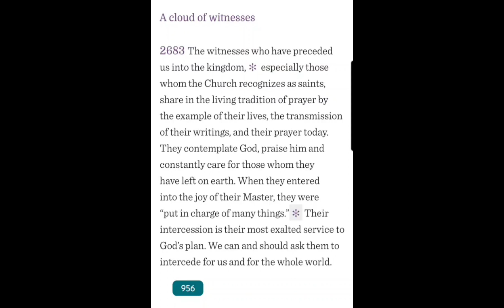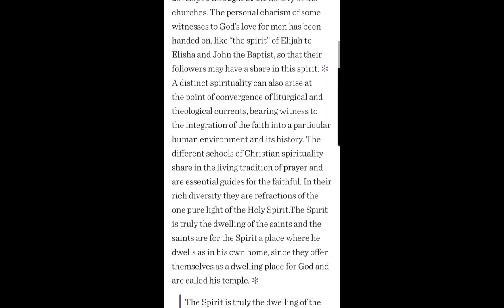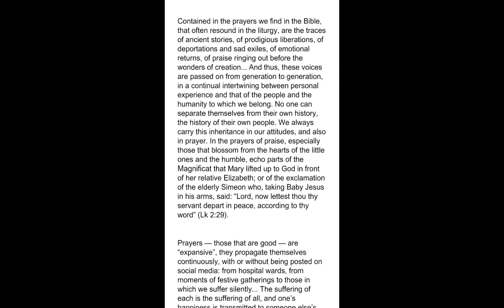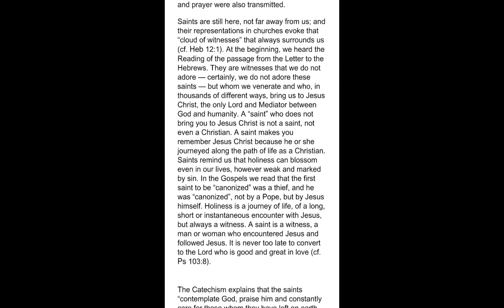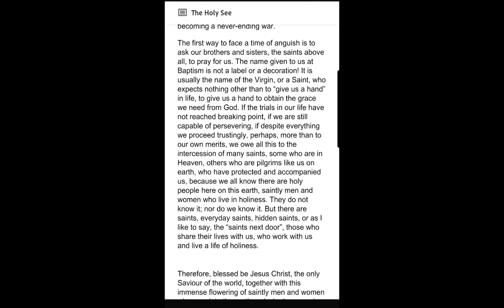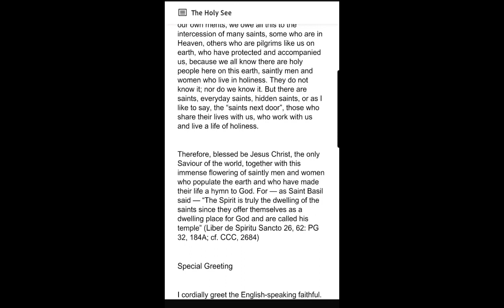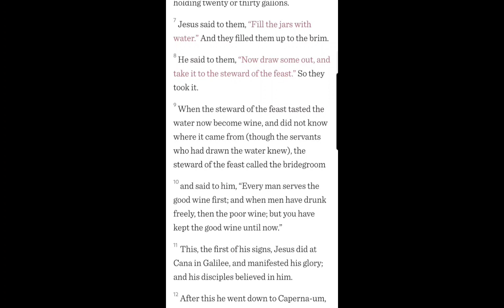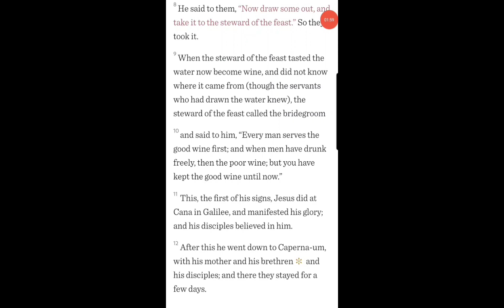Responding to @IsaiahSaldivar on Mother Mary and Catholic Beliefs (Rebuttal)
In this video I respond to ‎@IsaiahSaldivar  and his reaction to the George Farmer/Allie Beth Stuckey debate on Mother Mary and the intercession of the Saints.